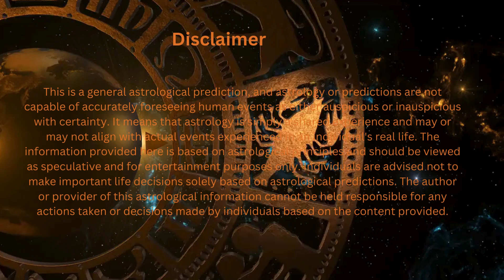22 जून 2024 का राशिफल |आज का राशिफल | kal ka rashifal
आज हम लेकर आए हैं  22 जून 2024 का  राशिफल। इस वीडियो में, हम आपको बताएंगे कि आज आपकी राशि के लिए कैसा रहेगा यह दिन।आज के दिन आपको किसी स्पेशल या महत्वपूर्ण काम के लिए तैयार होने की आवश्यकता हो सकती है, तो तैयार रहें और सफलता प्राप्त करें। इस दिन को खुशहाली से बिताने की कोशिश करें और अपनी राशि के अनुसार कार्य करें।
हम जल्द ही आपके लिए नए और रोचक वीडियो लेकर आएंगे। धन्यवाद और शुभकामनाएं!
20 June 2024 | शैलेंद्र पांडेय की भविष्यवाणी | Shailendra Pandey | AstroTak
#14 जून 2024 का राशिफल #17 जून 2024 का राशिफल
जून 2024 का राशिफल # 19 जून 2024 का राशिफल # 11 जून 2024 का राशिफल
सोमवार राशिफल#मंगलवार राशिफल#बुधवार राशिफल#गुरुवार राशिफल
शुक्रवार राशिफल#शनिवार राशिफल#रविवार राशिफल
आज का मेष राशिफल आज का वृष राशिफल आज का मिथुन राशिफल आज का कर्क राशिफल आज का सिंह राशिफल आज का कन्या राशिफल आज का तुला राशिफल आज का वृश्चिक राशिफल आज का धनु राशिफल आज का मकर राशिफल आज का कुंभ राशिफल आज का मीन राशिफल
Shailendra Pandey ka rashifal, induprakash ji ka rashifal
Rashi,vrishchik Rashi,सिंह,कन्या,तुला,वृश्चिक
motivation words+,chunav aaj tak
motivation words